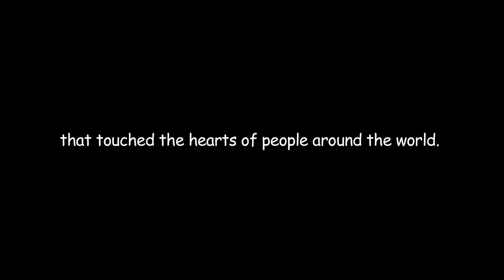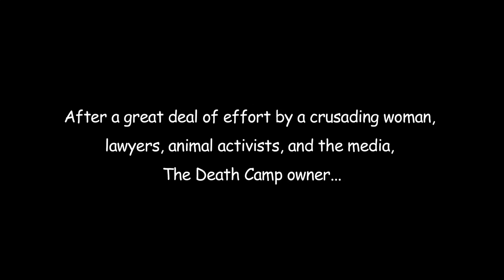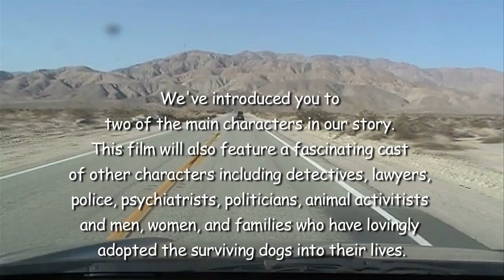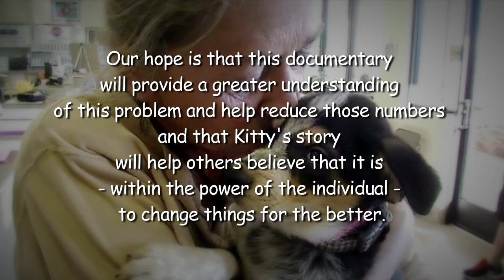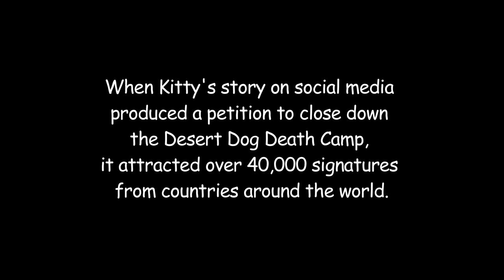Rescued from the Desert Dog Death Camp I: A Documentary - Producer/Director: Chip Miller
A feature film documentary, currently in development at Desert C.A.M. Studios for 2023.  The completed project will be a feature-length film doc about animal hoarding - a serious problem that faces every community in this country.

The essence of the film will be captured in its first 60 seconds with a tender montage of the faces of the rescued dogs in their new family environments. An emphasis will be put on their bonds with the children of these adoptive families, and include statements from experts and newspaper headlines.  We hope to capture these new relationships and seek to understand what our children think about this all too common problem and what can be done to change things. Their fresh perspective will add a dimension to the film that would otherwise be absent if we focused solely on the professionals.

A celebrity host will punctuate these images, announcing the little known facts, that there are almost 8000 hoarding incidents victimizing more than 250,000 animals, every year in America.  This documentary is a portrait of those who rescue these poor animals contrasted with the stories of three serial hoarders in America. Itʼs a detective story that seeks to understand their pathology. But most importantly we see how a determined group of people can leverage their numbers and harness the power of social media to force the governmental/political system into action. The stories we will document prove that "one person really can make a difference."

Coupled with its serious message, this film will conclude in a joyful visit to the shelters that prepare these animals to be placed with adoptive families.  As with the beginning of the film, we'll end on a montage of scenes of adopted dogs with their new young, human companions.  In the beginning, viewers will meet an outstanding cast of men and women who will paint the national picture, the scope and scale of animal hoarding. The visuals will graphically tell the story of what price these animals pay for their neglect. Our experts will be drawn from the most distinguished institutions in the country.  They will include the men and women who were part of the Hoarding of Animals Consortium that spent 10 years collaborating and studying the issues, of hoarders.

Are they sick or are they criminal?  Or are they sick criminals?  They represent many different perspectives - animal welfare and humane law enforcement, forensic psychiatry, social work and rehabilitation, veterinary medicine, hoarding psychology and intervention.  They will underscore that there is heavy price for the hoarding practice, foremost, in the lives of the animals, but there is also a price paid by society, in emotional and financial terms.